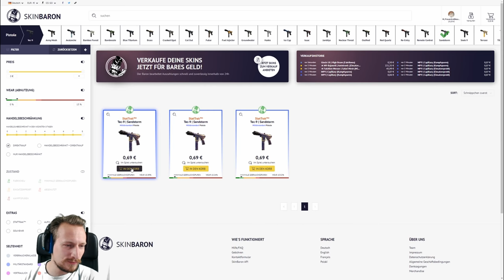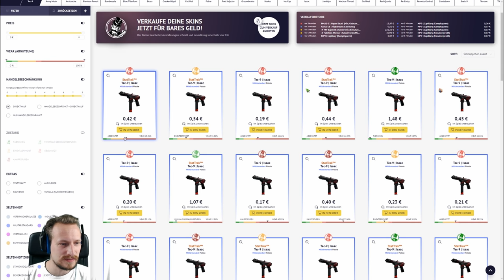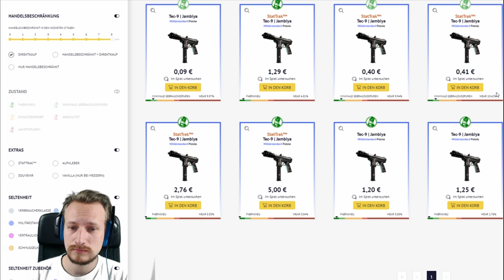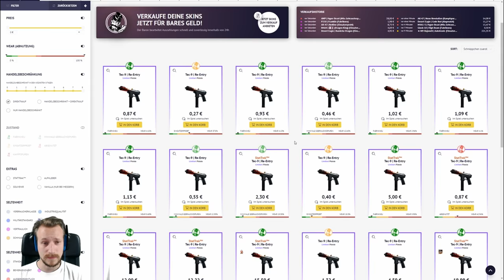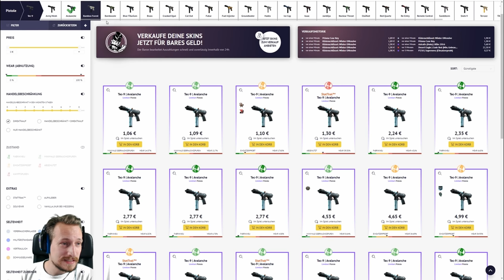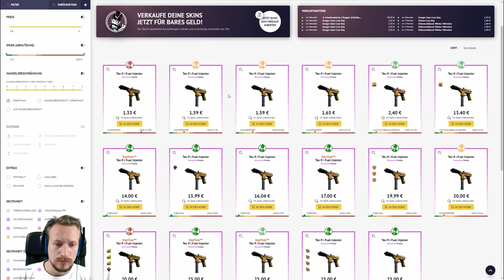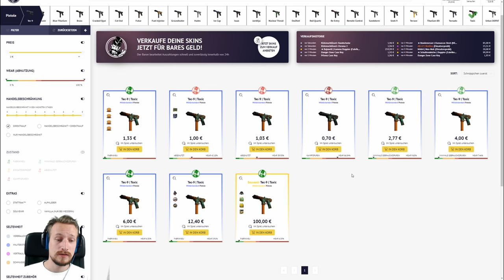TOP 10 CS:GO SKINS 2019 | Tec-9 | sponsored by Skinbaron